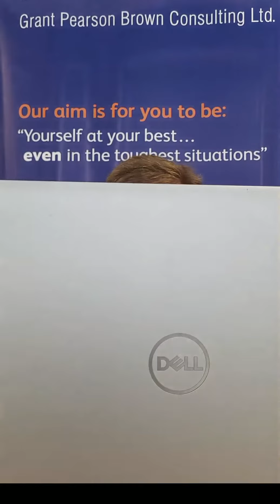GPB Helpful Hints Video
GPB have compiled a short video guiding you through some helpful hints and tips on how to set up an online meeting correctly.